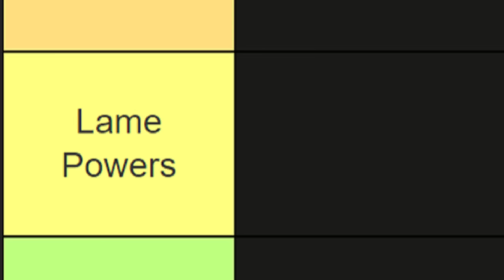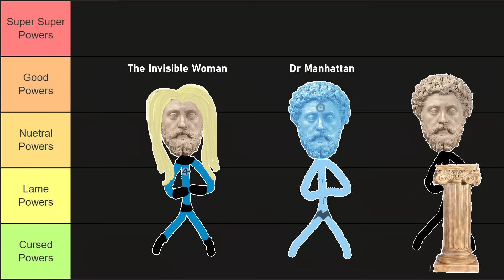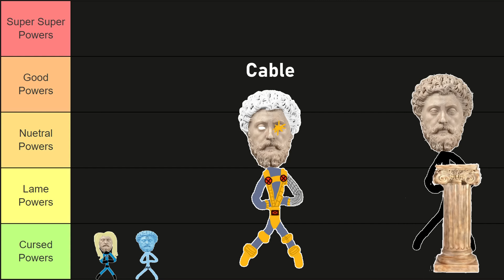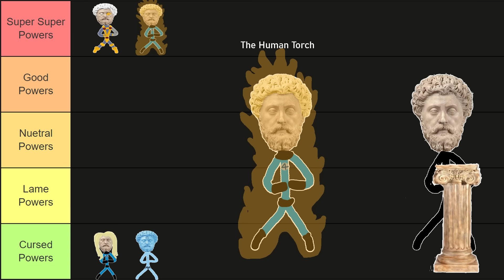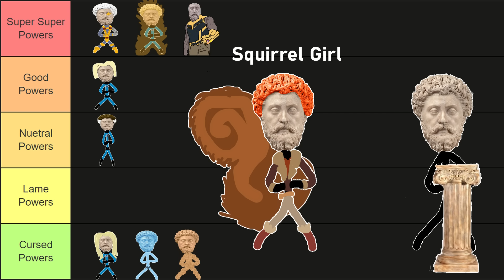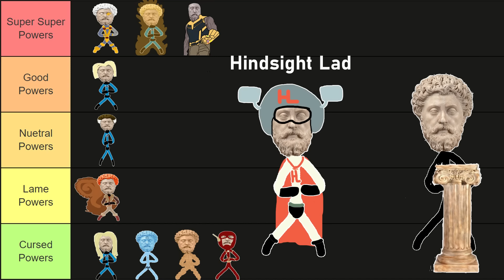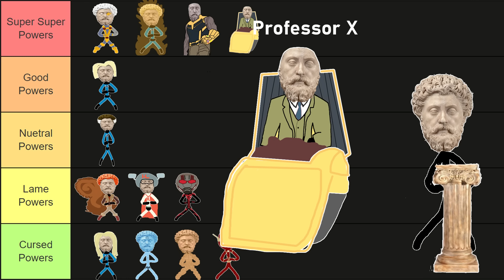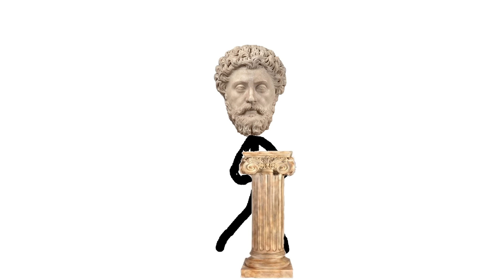Super Powers Tierlist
A video about my opinions on super hero powers and how I would rank them

Super Powers tier list Transcript:
Ever wondered which super power is the most useful and how they compare based on my own arbitrary opinions? Well luckily for you today we are going to ranking different super powers and putting them into a tierlist. Our tierlist has 5 tiers ranging cursed powers which are powers that as the name implies are cursed for whatever reason, Lame powers which are super powers which I think suck for a variety of different reasons, Nuetral powers which are powers that either don’t really make much of a difference or are kinda useless. Good powers which are powers that are useful and would be cool to have and Super super powers which are for the S tier powers that give you immense power or control. Starting off with two of my ex favourite super powers, lets get these out the way to begin with, both invisibility and freezing time have been ruined for me forever and its because of you perverts, you know who you are. You make me sick, if I ask someone if they could have a superpower what would it be and they tell me they want to freeze time, im performing a citizens arrest and having your hard drives scraped. If I had the ability to freeze time I would use it to cheat on exams or rob a bank or walk on water or something if you freaky freaks had the ability to freeze time it would get rated R expeditiously. Same for invisibility one guy who supposedly actually had invisibility was Faust from the German folktale and he used it to slap the pope and beat friars , see if you wanted to supervillain max and you had invisibility that’s what normal people would do, you guys would just go into the girls toilets and be creepmaxxing if you had invisibility, and for these reasons that’s why im going to put them both in the Cursed powers tier. Now that that’s out of the way lets get into one of the Super super powers and yes its going to be time travel. The possibilities are literally endless but If I had time travel the first thing im doing is going back to September 10th 2001, heheheheh and I think you know where this is going, im going to be at the ground floor of the world trade centres warning everyone, with maximum fervour telling them all that tomorrow at 8am there will be a pizza party on the top floor of the north tower. Ill be handing out flyers, coupons hell even tshirts about the pizza party. Now of course that’s not all im going to do ill also be going back to arrest the hijackers before they even get on the planes so there will actually be a pizza party and by the time we get back to the present day, September 11th will just be another normal day. In fact lets check the news and see whats on,  (REPORTER):“Welcome to the news news station, our top story tonight, remembering the 22.7th anniversary since the day the twin towers fell for uh… absolutely no reason yes they just decided to fall in their imprint, we still have footage from the day before of a young Greek philosopher who was telling people about a pizza party on the top floor of the north tower”(ME):”oh nooooooo” (REPORTER):”his identity remains a mystery with some rumours that his name may be apathetic twig, regardless what we do know is that he is incredibly smart handsome and charming” (ME):“hey don’t forget humble” (REPORTER):” George bush not knowing what to do at the time decided to invade afghanistan because why not”. I guess  is a canon event or something, regardless time travel easy super super power tier. Next we have the super powers of the fantastic four and funnily enough they are all in their own tiers. Human torch easily takes the Super super power tier, being able to control fire, turn himself into a nuclear bomb and fly is obviously insanely good, the invisisible woman gets the good tier due to the fact she has telekinesis which is easily good tier, she also has invisibility which is a bonus too, and mr fantastic gets the neutral tier because his super power is stretchiness which has its uses but theres only so much you can do with stretchy skin, he was already smart before the radiation so I wont count that as part of his super powers. Now the thing is going into the cursed powers tier because really it is the most useless super power, he literally turned into a stone, with big stone fingers that he cant really use for anything, there is literally a scene in one of the OG fantastic four movies where he tried to use a payphone but his big sausage rock fingers break the buttons and he gets mad lol, they also made him extremely ugly, as a stone he could quite literally chisel himself a jawline but yet he looks like a calcified toe. I think the worst part is that he literally cant turn it off either like the other powers are cool and they can be.